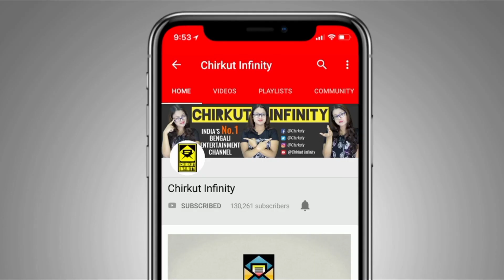কে, কিভাবে ইরাকে গানের জন্য রাজি করাবে? | Irabatir Chupkotha | StarJalsha | Chirkut Infinity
◉| Bangla Serial |◉
Broto promises Jhelum to inform his family about their relationship. Later, Irabati gets a singing offer from a reputed music company.Irabati refuses to accept the singing contract. Later, Jhelum and Broto inform her family about their relationship.

✰✰✰✰✰✰✰✰✰HotStar✰✰✰✰✰✰✰✰✰